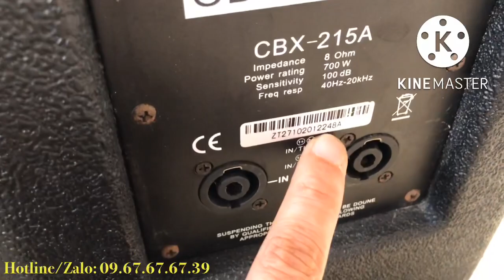Loa NFD CBX-215A bát 40 hàng xịn sản xuất tại Anh Quốc.